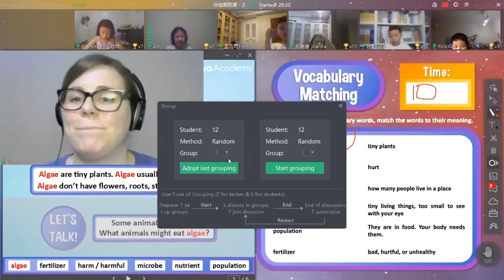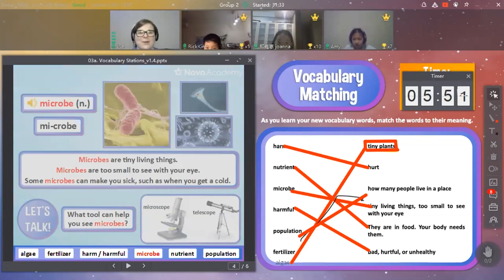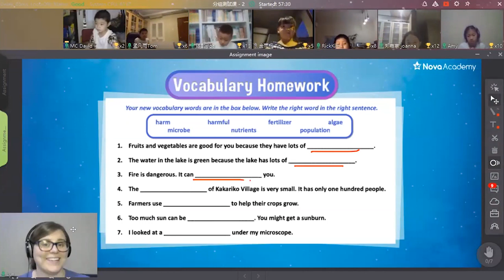Breakout Room Demo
We are beyond excited to launch our new function, Breakout Room, that has been long-awaited by many ClassIn users. Let's check out how Lyn led group discussions by using the Breakout Room function on ClassIn.